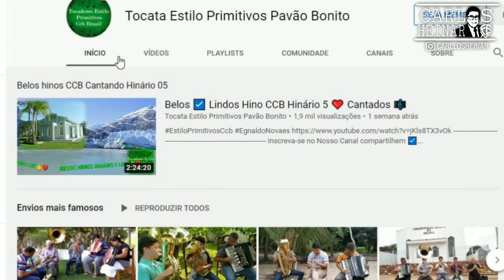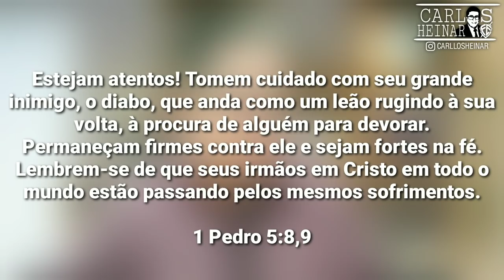PESADELOS FREQUENTES SÃO ATAQUES DEMONÍACOS? CCB PERGUNTA #346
Pesadelos frequentes são ataques dos demônios? Assista ao vídeo e tire suas conclusões.

Canal Clayton Leite dicas de finanças! (Não é pirâmide financeira)